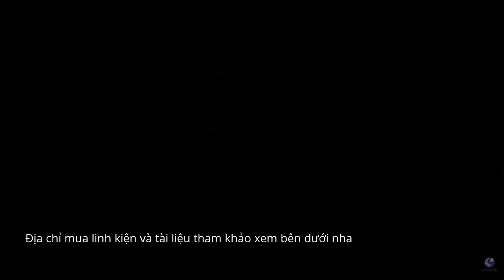Chủ đề và luật thi đấu robocon 2017